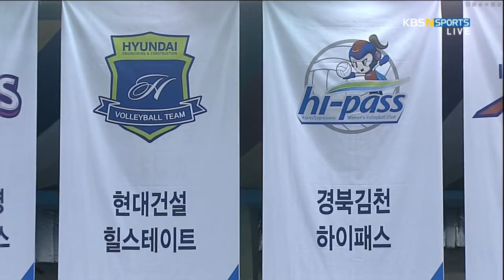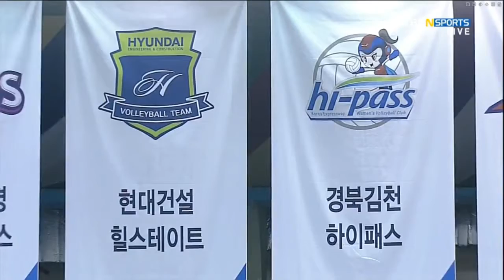150711 KOVO CUP WOMAN - HYUNDAI v s HIPASS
Korean Volleyball Summer League